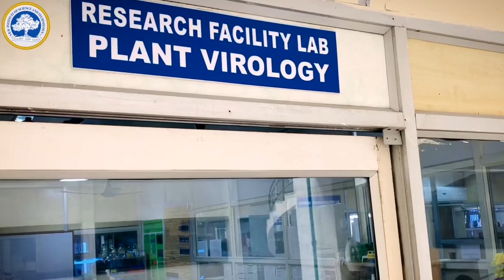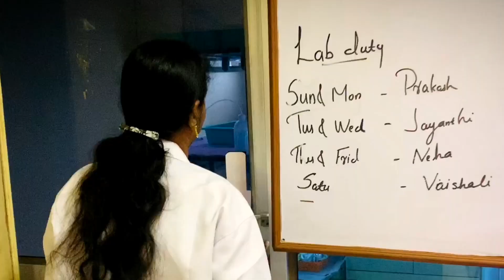Plant Virology Lab | Lab Facilities | Dr.A.Swapna Geetanjali | SRM Genetic Engineering | SRMGenetics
This video showcases facilities available for research scholars at Plant Virology Research.